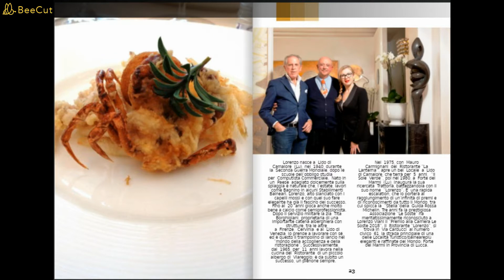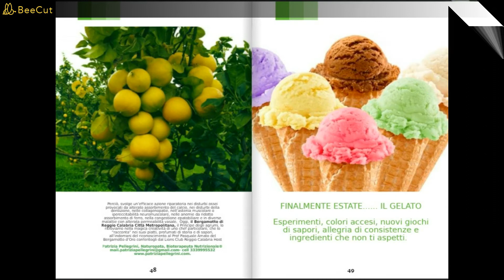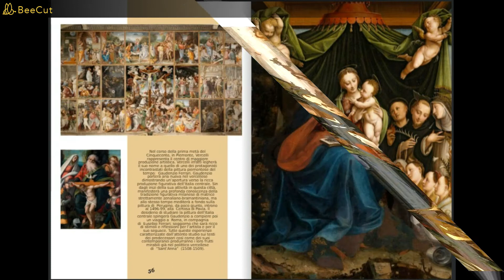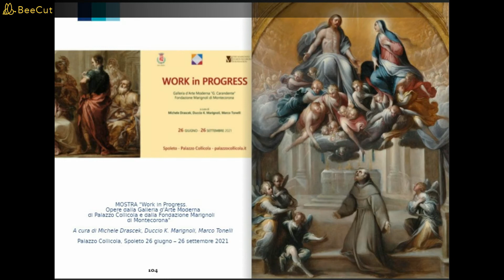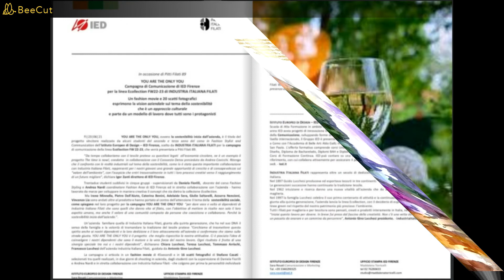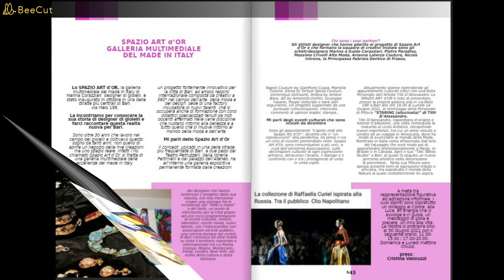Wine & Fashion Magazine Luglio 2021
La copertina di luglio 2021 è dedicata a una straordinaria artista fiorentina: Elisabetta Rogai ideatrice di EnoArte dipingere con il vino
È online WINE & FASHION MAGAZINE LUGLIO  2021.
Il nostro magazine è lo scrigno del Made in Italy nel mondo. Parliamo di ricette stellate d'autore, enogastronomia, professionalità, cultura, tradizioni, territori italiani, eventi, arte, moda, spettacolo e tanto altro.
Lo facciamo volgendo lo sguardo all’"Altra Italia", quella delle eccellenze autentiche, scoprendo itinerari, storie, prodotti, appuntamenti, luoghi di accoglienza e di buona ristorazione, con tutte le novità del momento